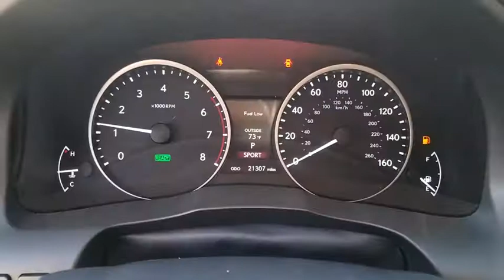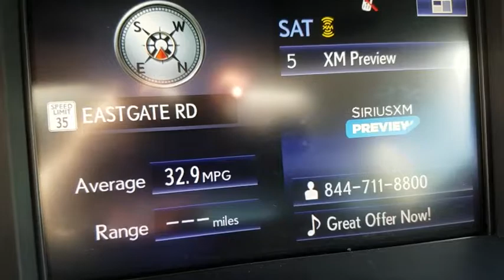2015 LEXUS ES300H Las Vegas, Henderson, St. George, Cedar City, Summerlin, NV PH18020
2015 LEXUS ES300H

Driver/Front Passenger Dual-Stage Front Airbags,Driver/Front Passenger Knee Airbags,Front & Rear Seat-Mounted Side Airbags,Front & Rear Side Curtain Airbags,HomeLink Programmable Garage Door Opener,Rear Back-Up Monitor,Theft-Deterrent System w/Engine Immobilizer,Twin-Chamber Front Passenger Airbag,10-Way Power Adjustable Front Seats,3.5-Inch Color TFT Multi-Information Display,8-Speaker Audio System,AM/FM/6-CD/MP3/WMA Player,Automatic Climate Control System,Auxiliary & USB/iPod Audio Input Plugs,Bluetooth Connectivity,Cruise Control,Drive Mode Select,HD Radio Capability,HDD Navigation w/Voice Recognition,Heavy Duty Rear Window Defogger w/Timer,Satellite Radio Capability,Heated/Ventillated Seats,Exterior Mirror Puddle Lamps,Integrated Foglamps,Moonroof,Power Heated Exterior Mirrors w/Signals,SmartAccess w/Push-Button Start/Stop,Washer Linked Intermittent Wipers w/Timer,Direct Tire Pressure Monitor System,Electric Rack & Pinion Steering,Electronic Brake Distribution & Brake Assist,Power 4-Wheel Disc Anti-Lock Brakes,Traction Control & Vehicle Stability Control